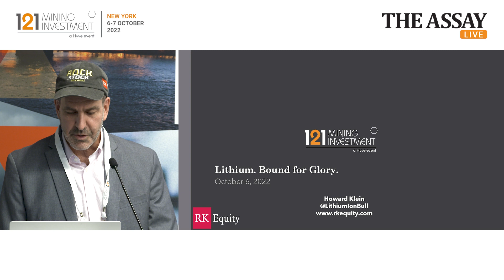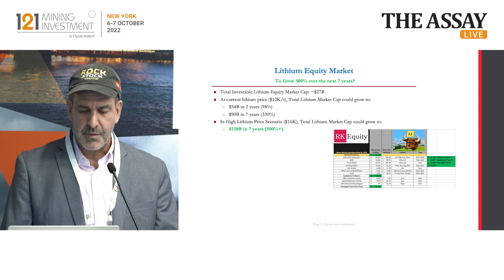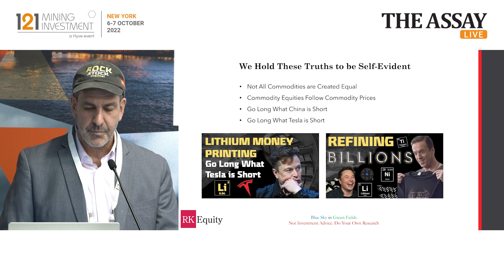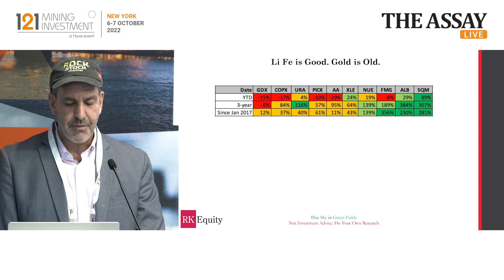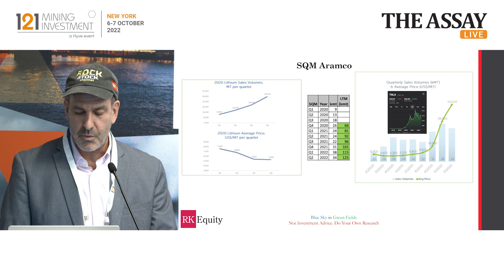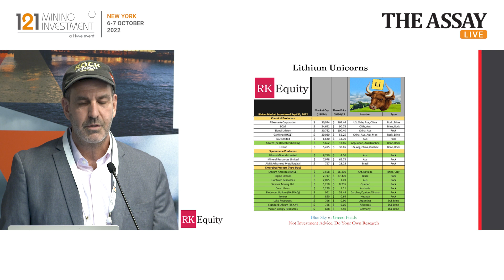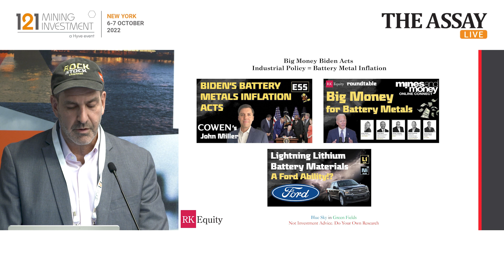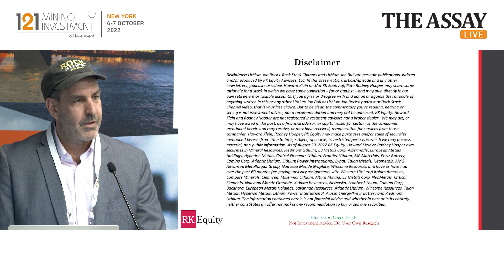Lithium. Bound for Glory. - Howard Klein, RK Equity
Sector Analysis: Refining for Billions in the Lithium Speciality Chemical Market

• Supply tightness, sensational demand and elevated prices
• Background on the clean energy investment sector and recent large investments made by major strategic investors
• EV battery metals, Energy storage and inflation narrative

Guest:
Howard Klein, Founder & Partner, RK Equity